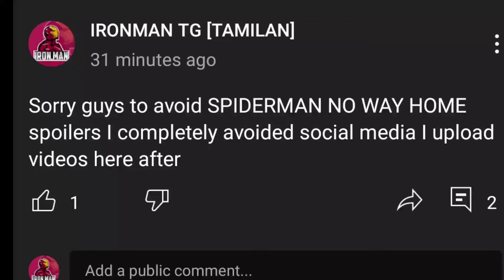Heh tgavengers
mobile : vivo v20 se

SUGGESTED CHANNELS

EDITOR  :
In Game Name : IRONMAN TG
In Game         ID: IRONMAN TG
GuildName.       :TG_AVENGERS
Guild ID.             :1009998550